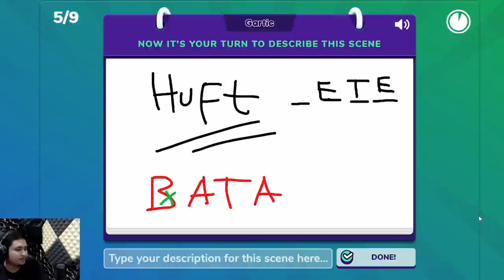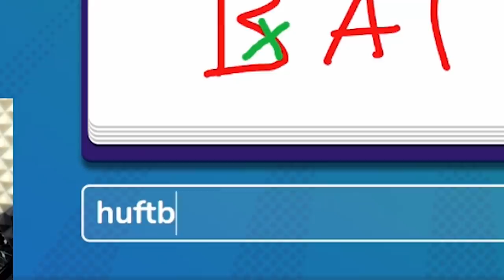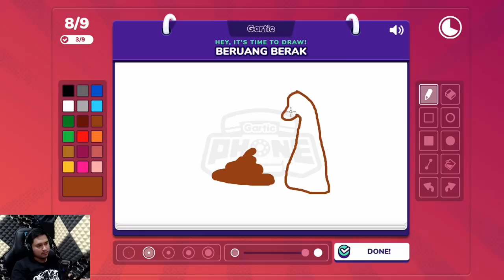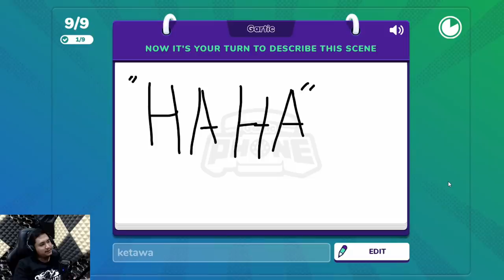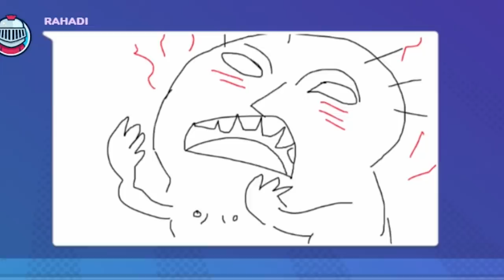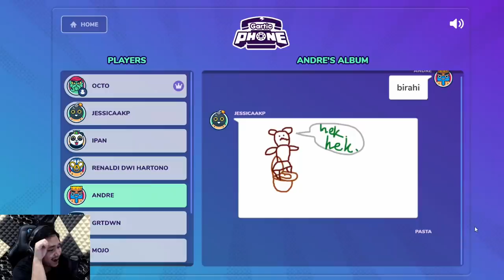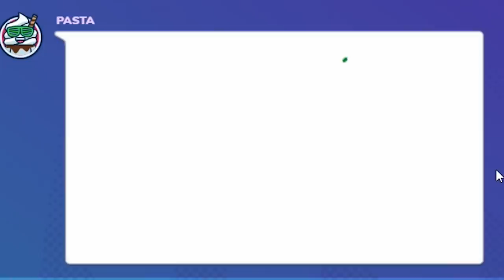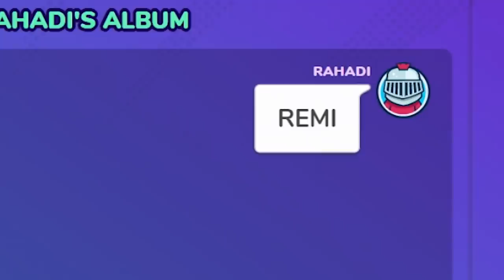Satu Kata Menyesatkan - Gartic Phone #6